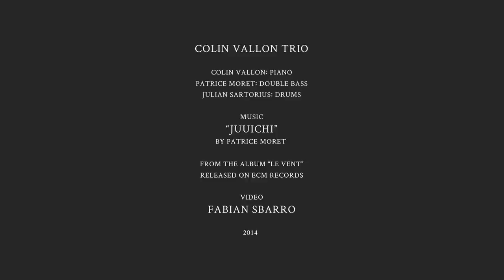Colin Vallon Trio - Juuichi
Colin Vallon Trio
"Juuichi" taken from Le Vent

Colin Vallon: piano
Patrice Moret: double bass
Julian Sartorius: drums